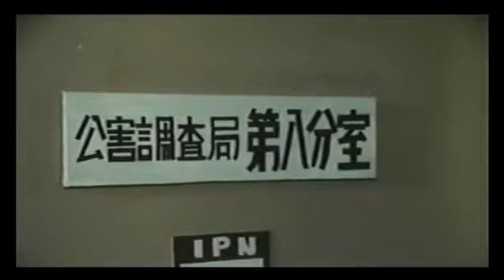Spectreman #1 - Doutor Gori, O criador de monstros ( Parte 01) Com Abertura Original • Série antiga